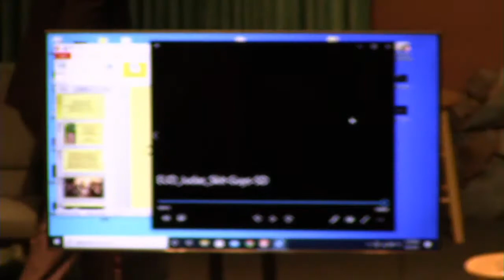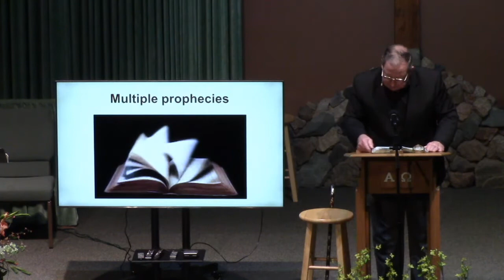Good Friday Service: Judas Iscariot and Jesus -Two Friday Paths (4/2/2021)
Pastor Mike preaches from Matthew 26 & 27.